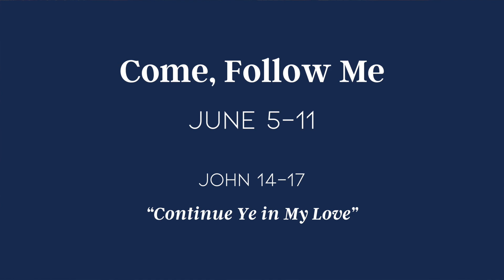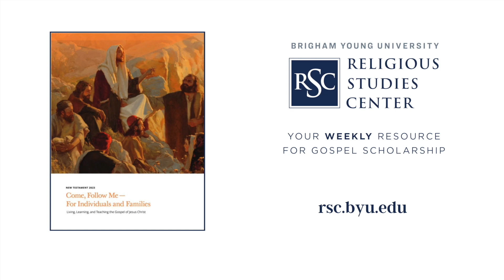"Come, Follow Me" Study Resources for June 5 - June 11: John 14–17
❶ The Lamb of God: Unique Aspects of the Passion Narrative in John
❷ The Legal Cause of Action Against Jesus in John 18:29–30

About Your Weekly Resource for Gospel Scholarship:
Each week, the BYU Religious Studies Center features articles and resources relating to the corresponding "Come, Follow Me" topic. This week "Come, Follow Me" focuses on chapters in the book of John. These resources are presented by Jared Ludlow, publications director at the BYU Religious Studies Center.

Images Courtesy of Intellectual Reserve, Inc.